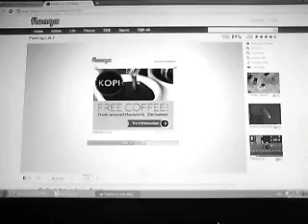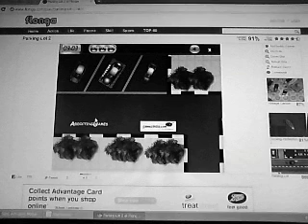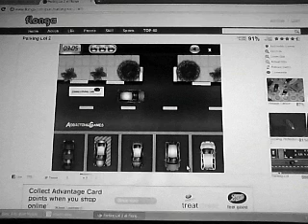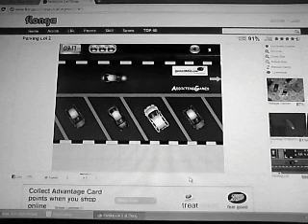parking lot 2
877morgan's webcam video 24 October 2011 08:56 (PDT)